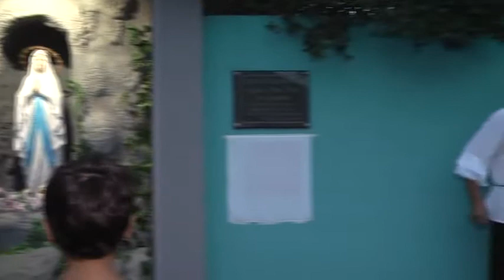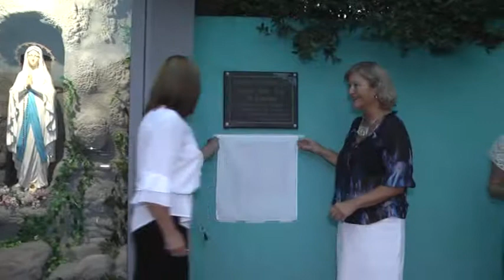Ntra.Sra. de Loudes